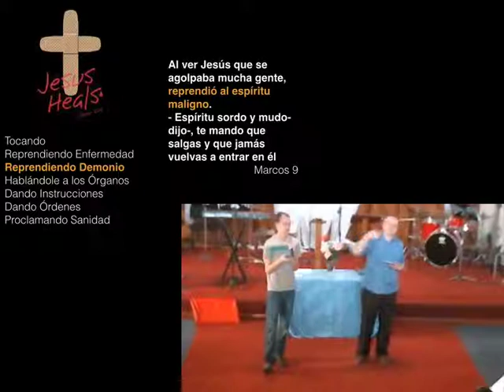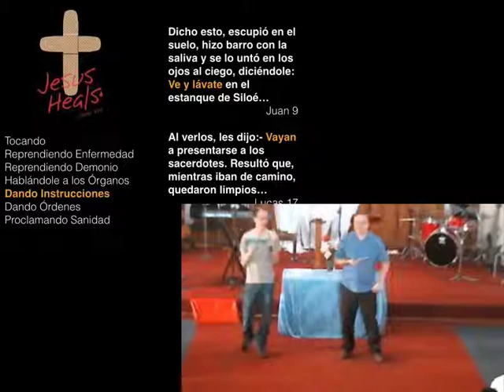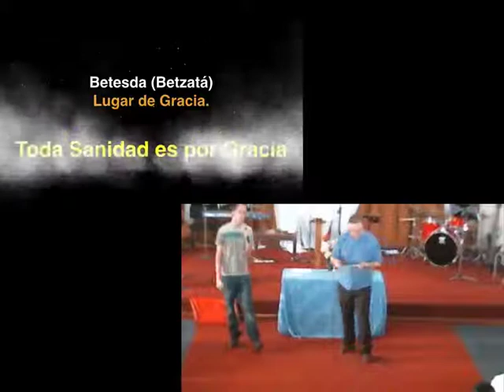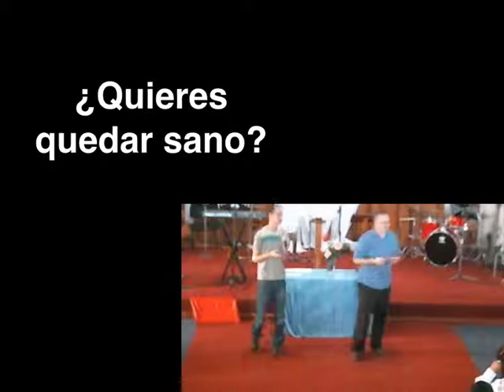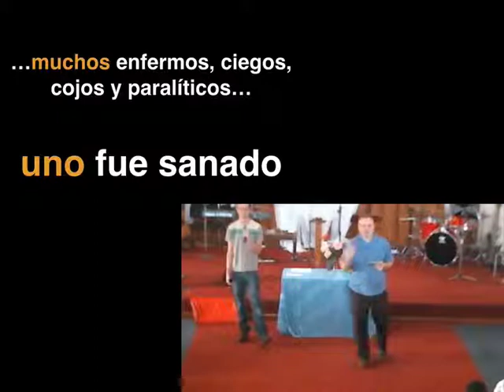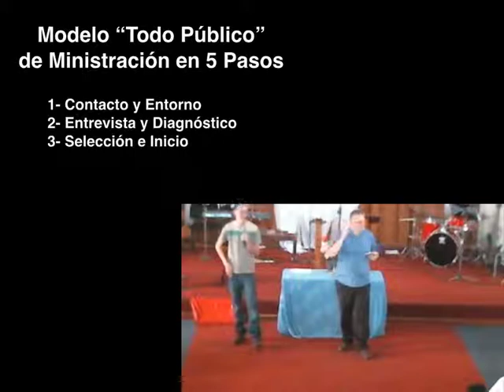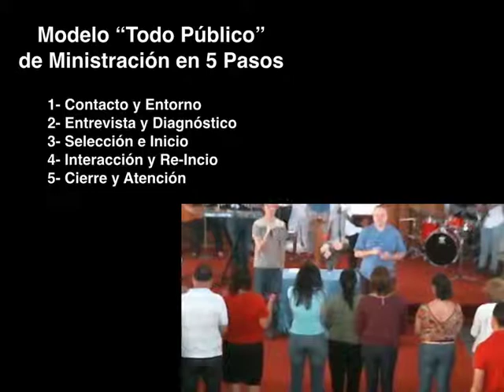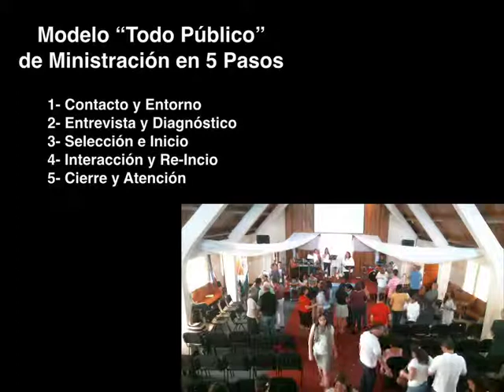El Llamado a Ministrar Sanidad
Continuando con la serie sobre cómo Jesús sanaba, en esta ocasión veremos el llamado para todos los creyentes a ministrar sanidad.  Repasaremos diferentes maneras en que Jesús ministró sanidad y luego veremos la sanidad junto al estanco de Betesda en Juan 5.  Terminaremos viendo un modelo para cómo ministrar sanidad a otros.

Cuando Jesús lo vio allí, tirado en el suelo, y se enteró de que ya tenía mucho tiempo de estar así, le preguntó: — ¿Quieres ser sano? -- Juan 5:6